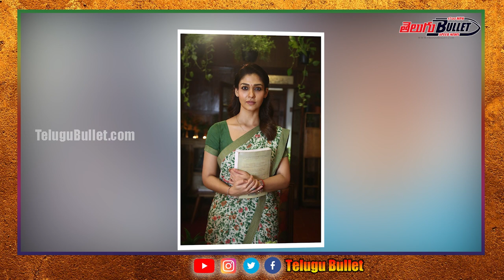Top 10 Richest South Indian Actresses In 2023 | Samantha | Kajal | Sai pallavi | Telugu Bullet